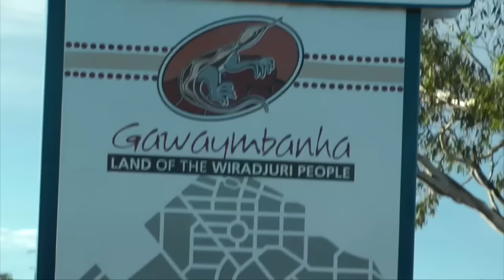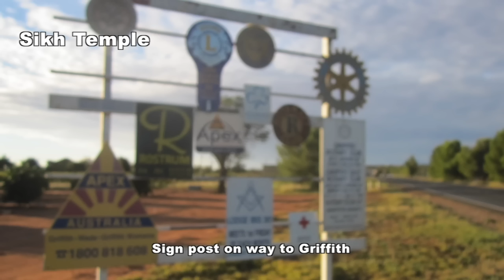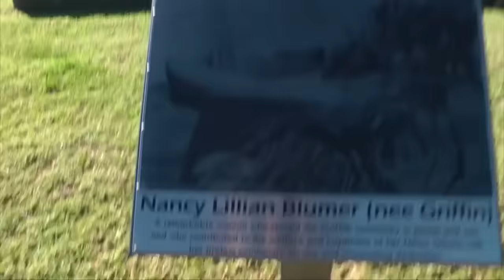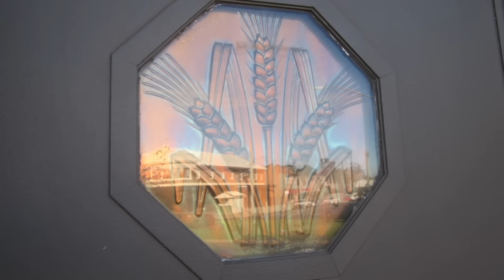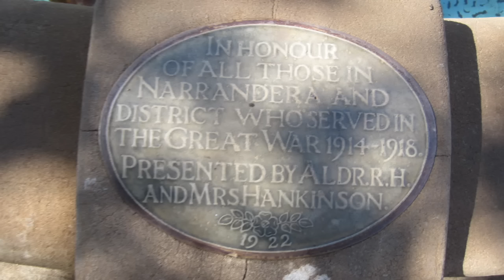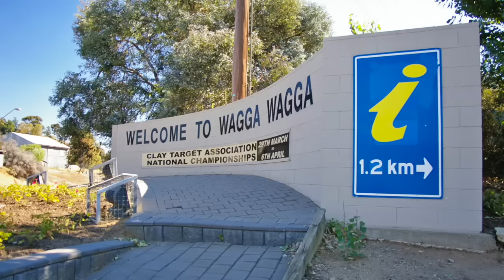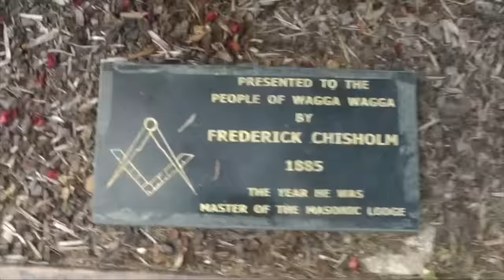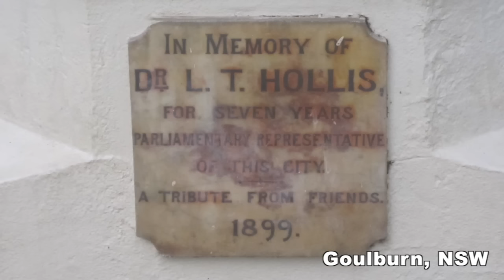Road trip: Griffith, Leeton, Narrandera, Goulburn - Walter Griffin Street Designs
halfasheep shares some images and footage from a road trip that happened in April of 2015. Some things relate to occult themes whilst others don't.